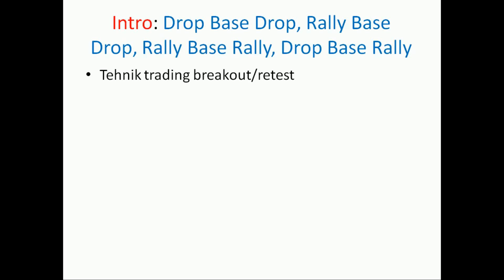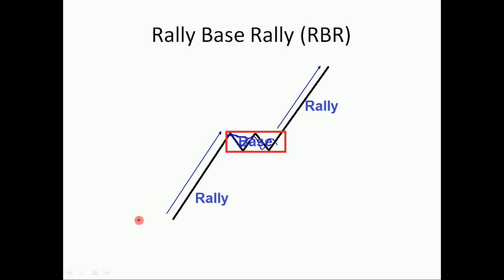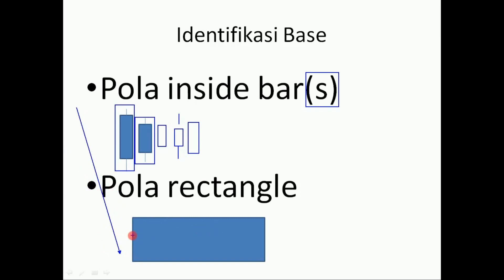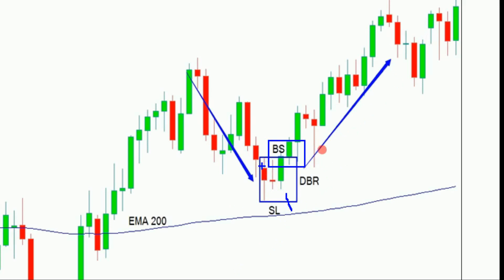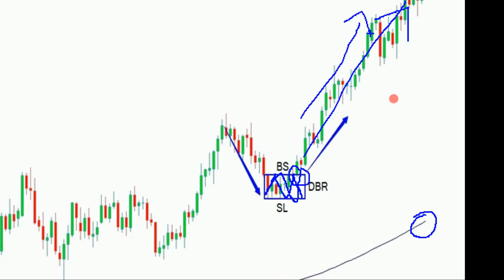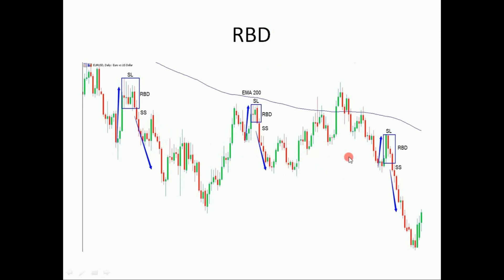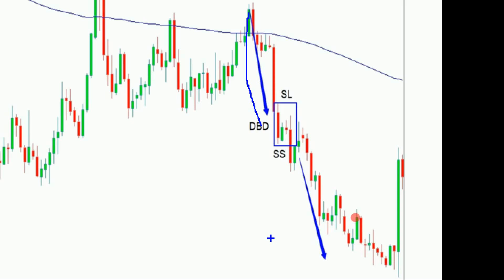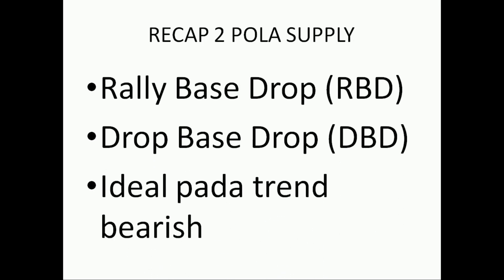🔴 Tehnik Supply & Demand Zone: Drop Base Rally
4 pola yang sangat powerful yang menggambarkan kondisi supply and demand pada market.